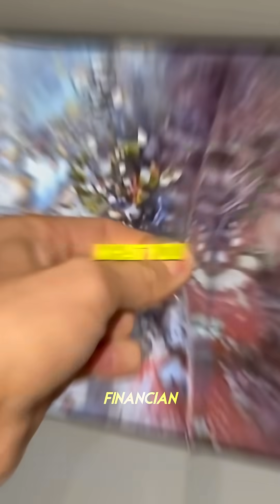How Other Animals See Our TVs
Rory Sutherland tells how 3 colors on our smart TVs produce a billion different colors for our eyes.

Our eyes can perceive billions of colors using just three types of color receptors—red, green, and blue cones. Smart TVs tap into this by using red, green, and blue pixels, adjusting their brightness to mix these primary colors and create a vast spectrum of hues. Through this clever interaction between our vision and TV technology, we're able to see rich, lifelike images on our screens, bringing the world to life in stunning detail.